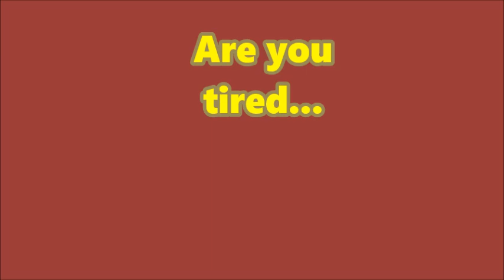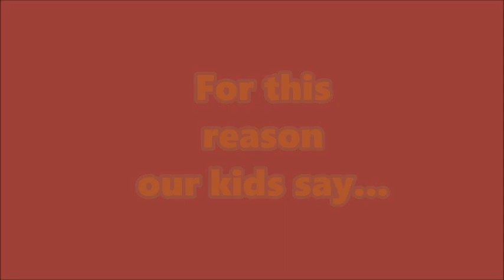ETS 2015_gb! Learn English THE SUPERHEROES LA VILLA RICKY A